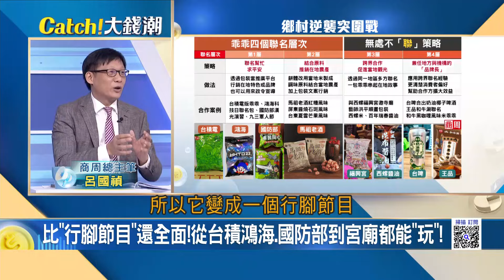56年國民零食險成"時代眼淚"?連虧10年的乖乖"大逆襲"!"老乖乖"90後不認識了?聯名戰大突圍"從農會反攻電腦展"｜王志郁 主持｜20240921| Catch大錢潮 feat.呂國禎